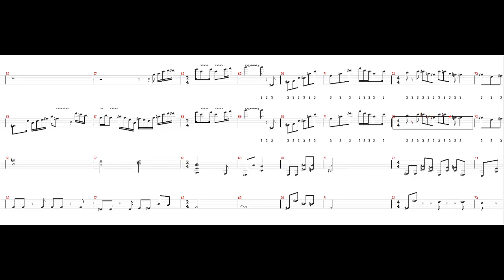Pith Stop Riff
Latest work...Really liked this one. The violin was a last minute addition and allowed me to have two different voices playing all those notes. The previous work using 4ths, slash chords, and mixed meters also shows up in the work.